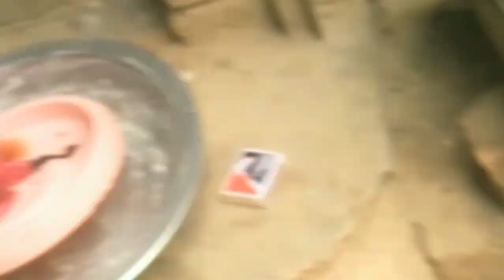Today we went to take a bath on the tube well || aur sath ma recipe enjoy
Today we went to take a bath on the tube well || aur sath ma recipe enjoy ki

In today's block we showed the recipe of Enjoy and also showed the crops of Enjoy and along with this we also showed the swimming pool and bath and also showed the right tube.